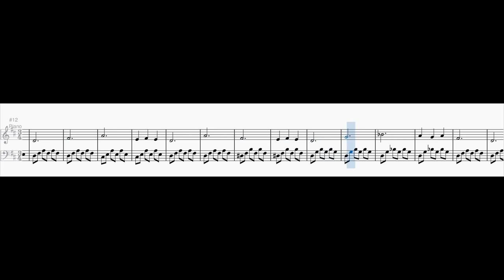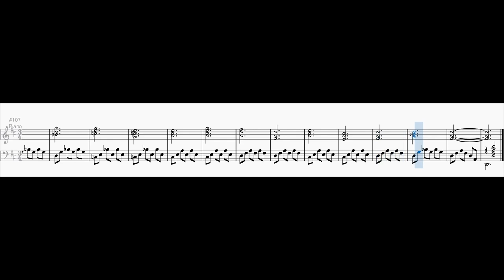Berceuse No. 2 in D half flat major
This piece is actually written in D major for simplification. The piano should be tuned 50 cents flatter than usual, which leads to the same result.